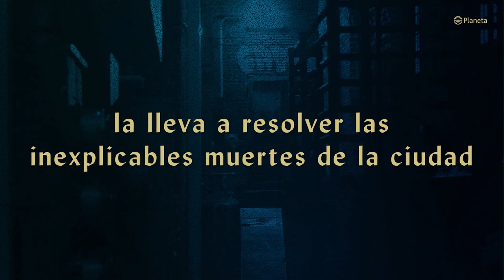Booktrailer: 'El Tigre Nocturno', de Yangsze Choo.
Malasia, 1931. Ji Lin es una joven inquieta e independiente que trabaja como aprendiz de modista para ayudarle a su madre a pagar las deudas. Sin embargo, cuando anochece se interna por calles oscuras hasta llegar al salón de baile Flor de Mayo, donde enseña los ritmos de moda a estudiantes, oficinistas y a cualquiera que le pague unas monedas. Una noche, el descubrimiento de un macabro objeto en el traje de uno de sus clientes la sumerge en una oscura aventura llena de rumores acerca de un hombre tigre, un ser maligno de la mitología local, responsable de las inexplicables muertes que han ocurrido en la zona. Con la ayuda de Ren, un niño de once años que habita su propio mundo de secretos y supersticiones, y de Shin, su atractivo hermanastro, Ji deberá resolver el misterio antes de convertirse en la próxima víctima.

En El tigre nocturno Yangsze Choo revela un universo fascinante, la historia de una mujer valiente que busca su lugar en un mundo que preferiría mantenerla invisible y, al mismo tiempo, un thriller donde el romance y los misterios sobrenaturales se mezclan a la perfección.